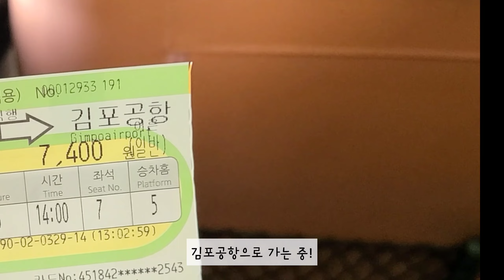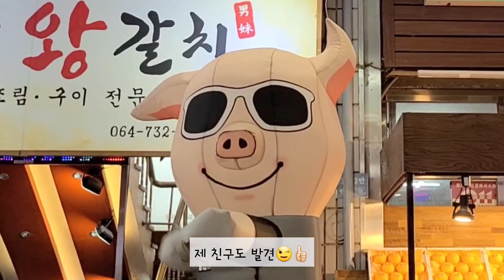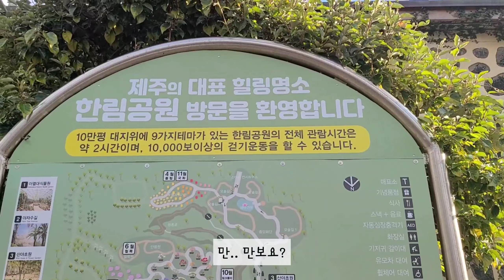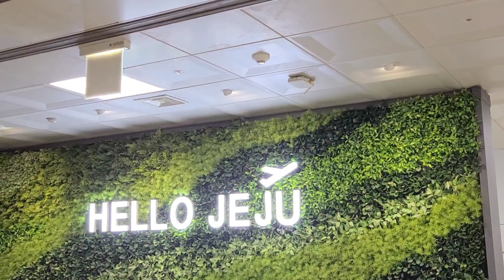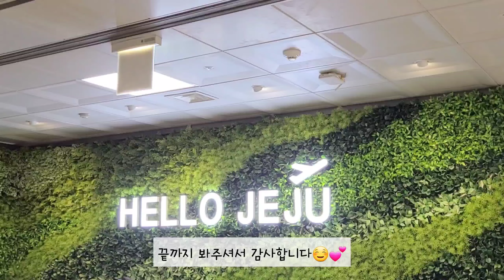Eng / jeju trip vlog / 날씨요정님도 같이 떠나버린 제주여행브이로그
화질은 1080p로 시청해주세요 :-)
다양한 자막이 있습니다.
설정에 들어가셔서 편하신 자막으로 시청해주세요.

오랜만에 가족들과 함께 시간을 보내며 추억쌓기를 하고 왔어요ㅎㅎㅎ
함께하는 여행이라 영상의 흐름이 끊기는 부분도 많고 중간중간 사진으로 대체한 부분들이 많네요😭
귀엽게 봐주시면 감사하겠습니다💕
오늘도 찾아와주셔서 감사해요☺❤

There are various subtitles.
Please go into the setting and watch it with subtitles that are convenient for you.
Please watch it on 1080p. :-)

Hello everyone ☺
I spent time with my family after a long time and made memories.Hahaha
Since we're traveling together, there are many parts where the flow of the video is cut off and there are many parts where pictures have been replaced.😭
I hope you think it's cute.💕